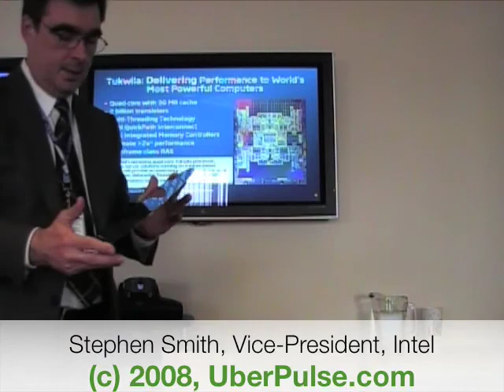Itanium Tukwila First Intel Chip with AMD-like Architecture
In 2008, Tukwila will be the first shipping Intel microprocessor to make use of the QuickPath low latency interconnect bus and integrated memory controller, a la AMD's Direct Connect Architecture but 5 years later!
The Quad-core Itanium also supports multi-threading making it an 8 core machine, with twice the performance of the current dual core Itanium on most applications. Although Tukwila is planned for this year, it will take several more month for enterprise to "qualify" Tukwila systems before adopting them for their mission critical applications.

    "Where are the major OSes for mission critical computing. You go and ask HP... HP-UX and Non-Stop, they are on Itanium. Do they offer these on Xeons? No! ... And Itanium continues to gain share between SPARC and Power, the 2 primary competitors in that space", said Pat Gelsinger, Intel's Sr VP.